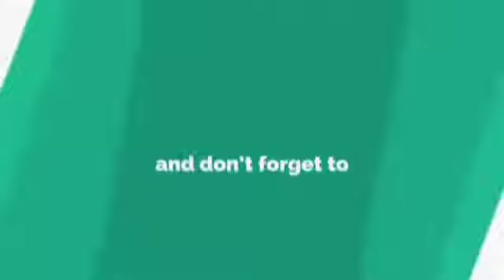Top Hindi Ringtone ,Best Mobile Phone Ringtone ,New Ringtone ,New Love.mp4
Júst før fùñ❤🌡❤
Status Which You Loved That❤
Ringtone Music Lover🎻
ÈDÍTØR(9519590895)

Just for Entertainment by every New Ringtones Status🎻also øther Very Good Channel updates❤❤❤❤❤❤❤❤❤❤❤❤